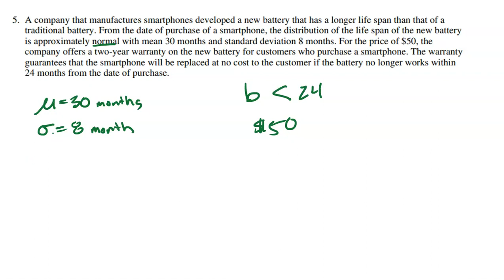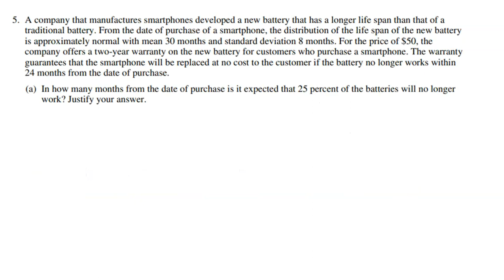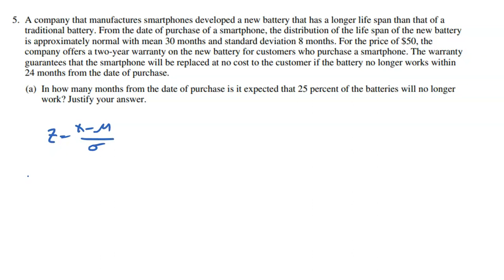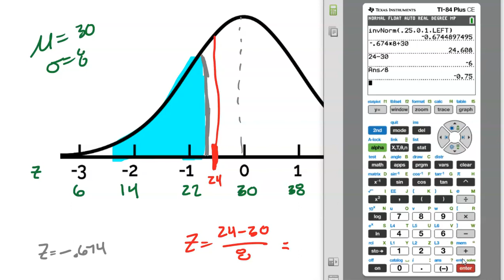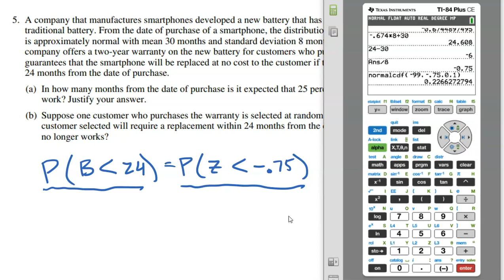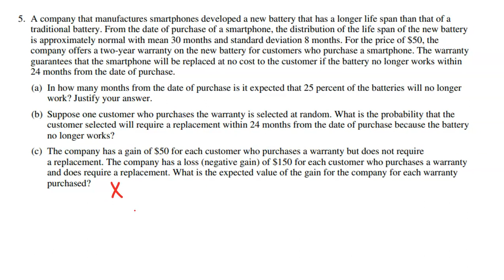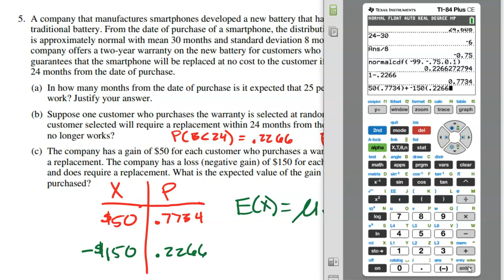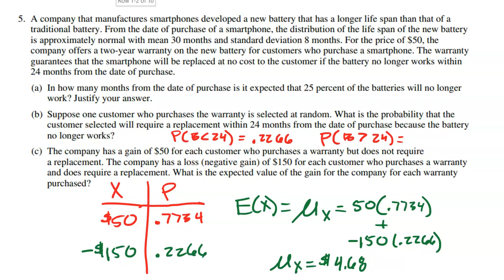AP Statistics 2019 Free Response Exam Question 5 ANSWERS [explained]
For more exclusive summary videos, study guides, practice sheets and much more to help you in your AP Statistics class and on the AP Statistics exam check out the Ultimate Review Packet for AP Statistics.  It has everything you need to review what you are learning in class and prepare for the AP exam.